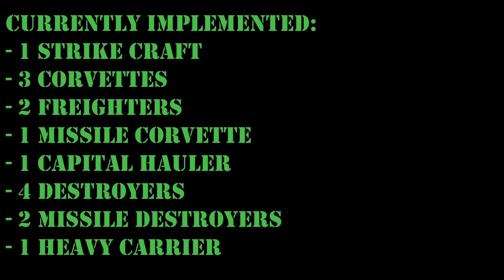X3 Albion Prelude - Machine Shipset Combat Test 1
Testing the combat functionality of AryxErin's Machine Shipset in X3 Albion Prelude, using my Star Wars mod as an opponent. Only the small ships are implemented right now, I will get to the cruisers in due time. Thanks to AryxErin for greenlighting this project!

Music is from Stellaris soundtrack.